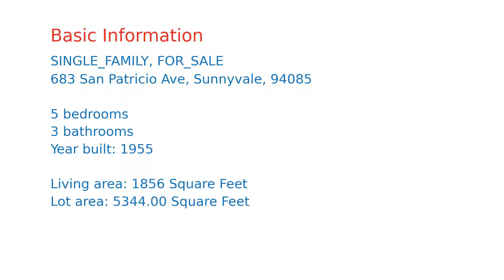$1,598,000 home for sale in Sunnyvale, CA (683 San Patricio Ave, 94085)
WOW! This RARE 5-bedroom home has just been meticulously remodeled with all high-end with top quality. Nestled at a quiet cul-de-sac in the heart of Silicon Valley. Work from home, or study from home? There are 2 bedrooms on the 2nd floor, and 3 bedrooms on the 1st floor, there are rooms for every one of your family. New kitchen, with new cabinets, quartz countertops. All stainless steel appliances. New bathrooms. Recessed LED lighting. Double-pane windows. New flooring. New front landscaping. Lots of natural lights. New gutters, New downspouts. New garage door. Central A/C. Fresh paints inside and outside. New heat water. Master took has walk-in closet. Spacious family room leads to the backyard, great for entertaining. Walking distance to schools and parks, easy access to Apple, Google, and many other tech companies, close to Hwy 101, and 85. 10 minutes to downtown Sunnyvale. Make it your home!